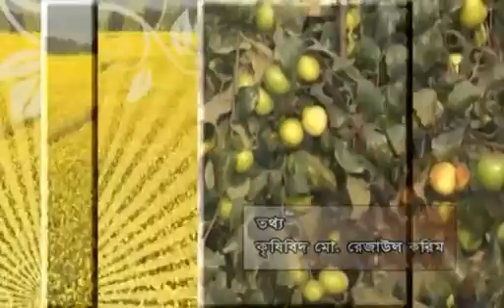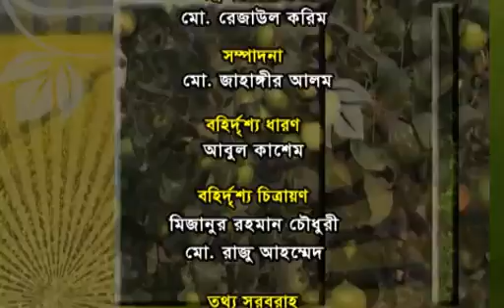আতা বা শরিফা ফল চাষ পদ্ধতি || বাংলার কৃষি || Episode-595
Banglar Krishi (বাংলার কৃষি) is a government owned every day's agricultural program telecast from Bangladesh Television (BTV) at  8 AM after Bangla News. This Program is planned by Ministry of Agriculture (MoA), Organized by Agriculture Information Service (AIS), Khamarbari, Dhaka-1215, Bangladesh.

Episode No: 595
বিষয়: আতা বা শরিফা ফল চাষ পদ্ধতি
Date : 06 August 2018